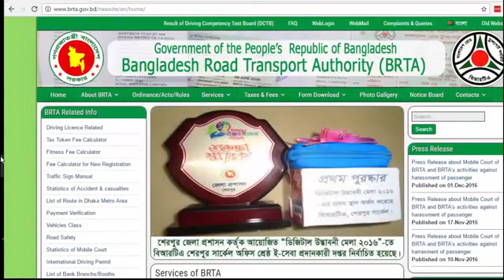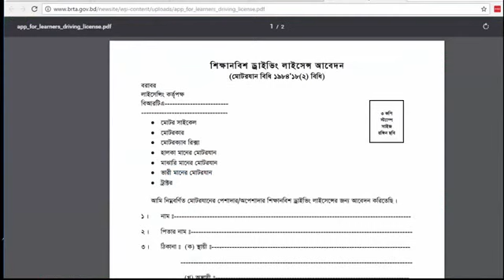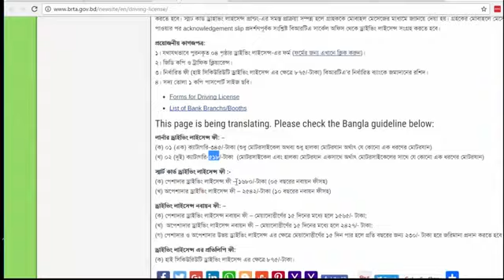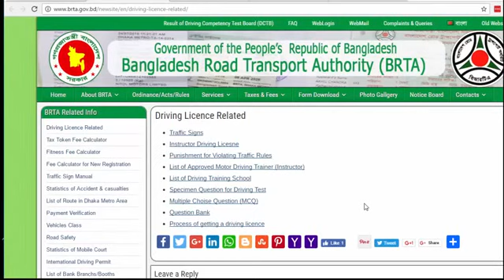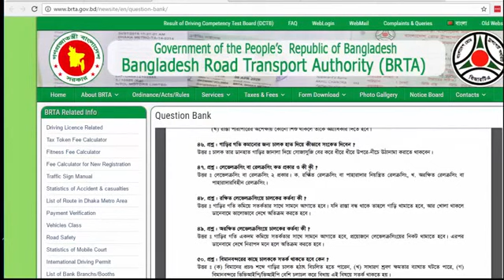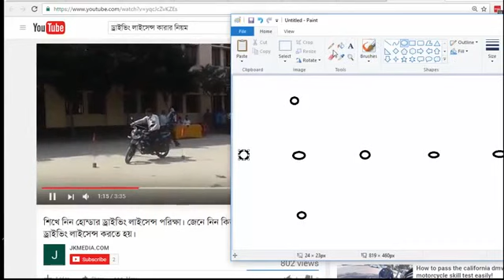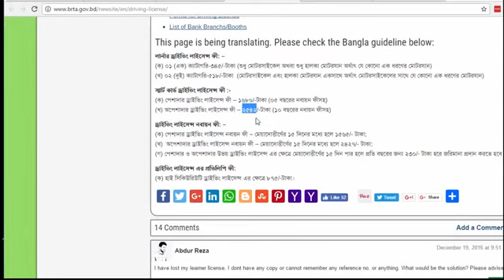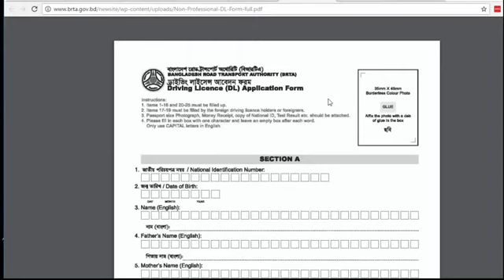কিভাবে ঘুষ ছাড়া ড্রাইভিং লাইসেন্স করবেন ? পর্ব - ১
*** ব্যবহারিক পরিক্ষার দিন সেলফষ্ট্যাট মোটরসাইকেল নিয়ে যাবেন, তাহলে ইঞ্জিন বন্ধ হয়ে গেলেও সহজে আবার চালু করতে পারবেন।

লার্নার বা শিক্ষানবিশ ড্রাইভিং লাইসেন্স এর জন্য প্রয়োজনীয় কাগজপত্র:
১। নির্ধারিত ফরমে আবেদন।
২। রেজিষ্টার্ড ডাক্তার কর্তৃক মেডিকেল সার্টিফিকেট।
৩। ন্যাশনাল আইডি কার্ড / জন্ম সনদ/পাসপোর্ট এর সত্যায়িত ফটোকপি।
৪। নির্ধারিত ফী, ১ ক্যাটাগরি-৩৪৫/-টাকা ও ২ ক্যাটাগরি-৫১৮/-টাকা বিআরটিএ’র নির্ধারিত ব্যাংকে (ব্যাংক এর তালিকা –তে পাওয়া যাবে) জমাদানের রশিদ।
৫। সদ¨ তোলা ০৩ কপি স্ট্যাম্প ও ০১ কপি পাসপোর্ট সাইজ ছবি।

স্মার্টকার্ড ড্রাইভিং লাইসেন্স-এর জন্য প্রয়োজনীয় কাগজপত্র:
১। নির্ধারিত ফরমে আবেদন।
২। রেজিষ্টার্ড ডাক্তার কর্তৃক মেডিকেল সার্টিফিকেট।
৩। ন্যাশনাল আইডি কার্ড / জন্ম সনদ/পাসপোর্ট এর সত্যায়িত ফটোকপি।
৪। নির্ধারিত ফী (পেশাদার- ১৬৮০/-টাকা ও অপেশাদার- ২৫৪২/-টাকা) বিআরটিএ’র নির্ধারিত ব্যাংকে জমাদানের রশিদ।
৫। পেশাদার ড্রাইভিং লাইসেন্স-এর জন্য পুলিশি তদন্ত প্রতিবেদন।
৬। সদ্য তোলা ১ কপি পাসপোর্ট সাইজ ছবি।

প্রযোজনীয় লিংক-
app_for_learners_driving_license